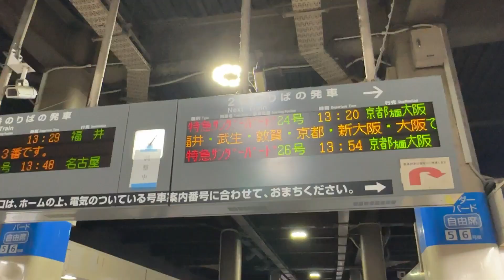北陸特急 サンダーバード24号 金沢→敦賀 乗車記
乗った列車:サンダーバード24号
金沢13:20発→敦賀14:40着

車両:683系